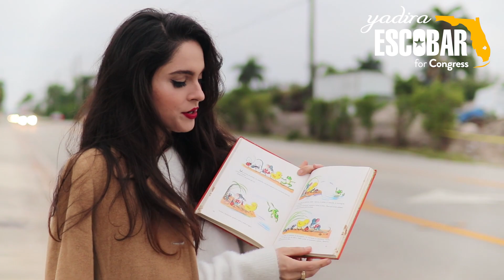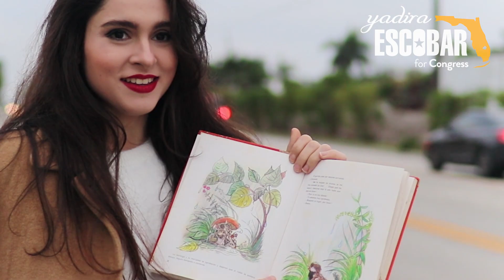Old childhood Soviet storybook sent from Cuba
I have a faint memory of looking through colorful pictures in a Russian storybook from when I was a little girl in Cuba and it turns out that the translated book "Cuentos y Estampas" was very popular on the island. Many remember it fully well. It's one of those very coveted cultural treasures on anyone's  nostalgic list about the golden era of Soviet influence on the island. Recently a very dear friend of mine sent it from Cuba and I was deeply moved; it's such a sweet, thought-provocative gift.